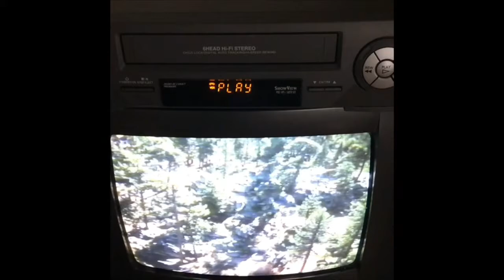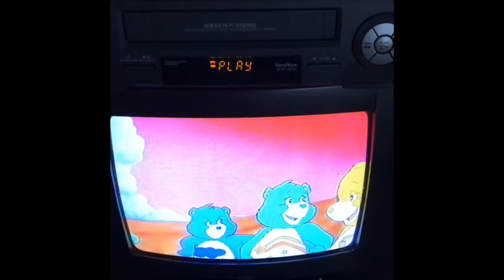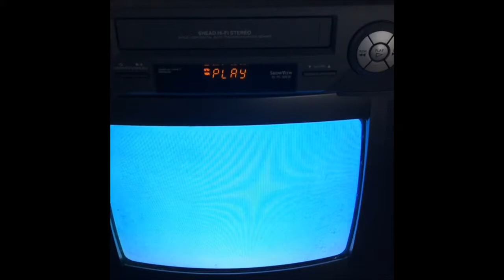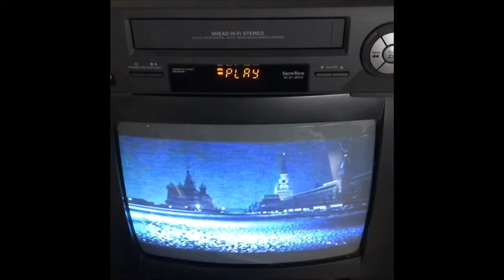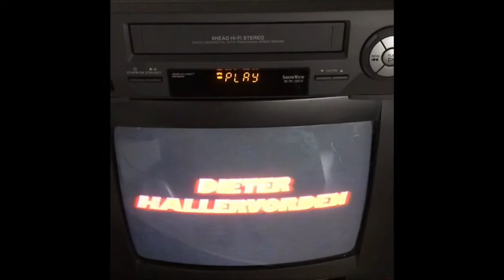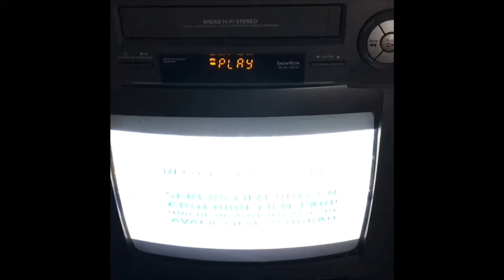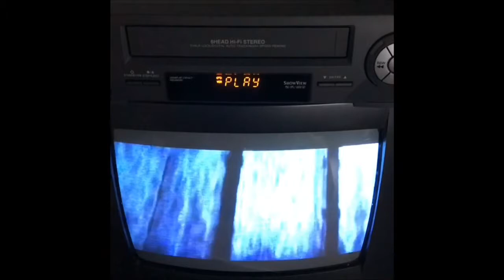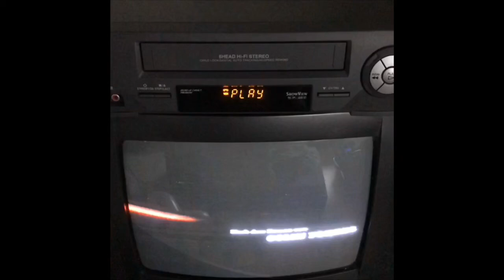Retro - VHS CORNER - Running System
Choice of my favourite recorded Titles from TV with ShowView in my Childhood.